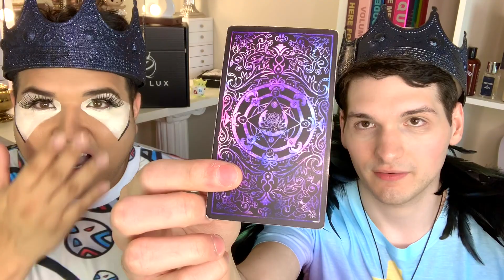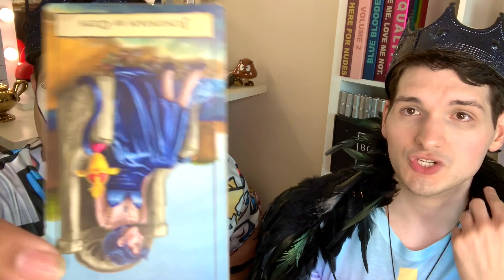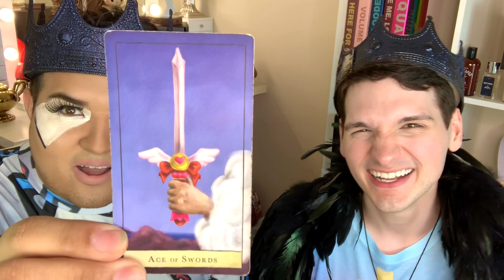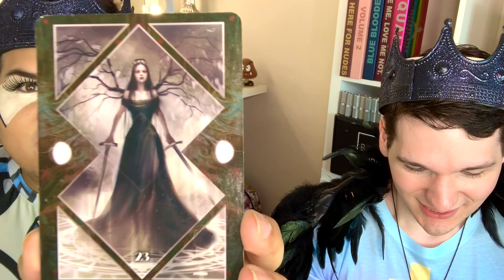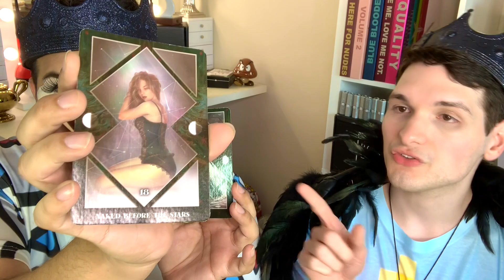THE TRUTH JACLYN HILL EXPOSED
THE TRUTH JACLYN HILL